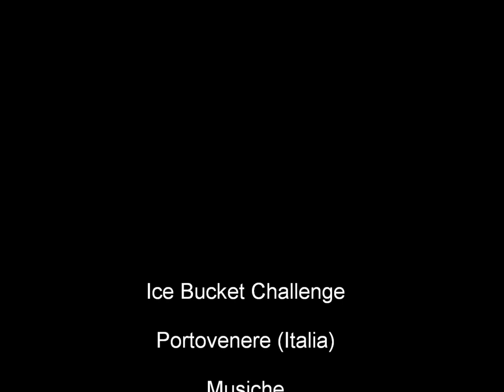Daniele Binaghi accepts ALS Ice Bucket Challenge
Durante un tour IR2 di GCCL, il buon Paolo Naldi mi ha sfidato alla "Ice bucket shower", una sorta di moderna Catena di Sant'Antonio in cui ci si rovescia addosso una secchiata di acqua gelata per attirare l'attenzione sulla ricerca sulla SLA, la Sclerosi Laterale Amiotrofica.
Io ho accettato la sfida, ed al ritorno dalle Cinqueterre mi sono sottoposto al rito rinfrescante, non prima di aver rilanciato la sfida a Luigi Arveda, Elizabeth Luck e Massimiliano Cattani, che hanno ora in teoria 24 ore per fare la stessa cosa...